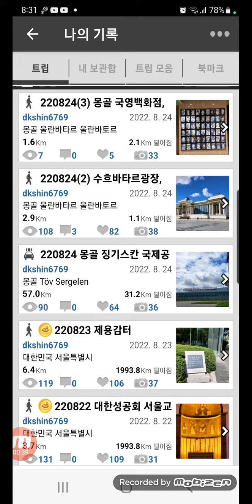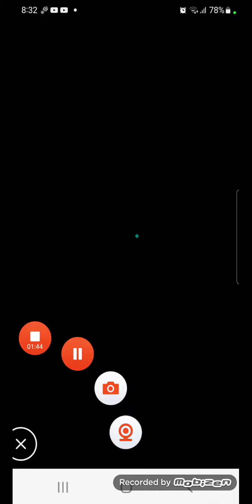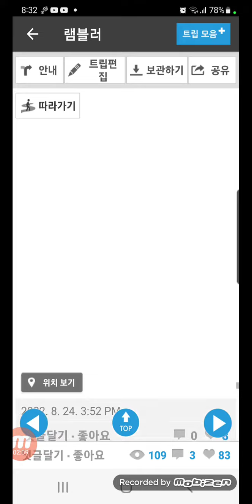Challenge 10000 days, 만일의 행복, 오늘 2022-08-25, 생후 20130일차, 일일만보 1220일차, 퍼즐1809일차, 영상 130일차, 수흐바타르광장 몽골